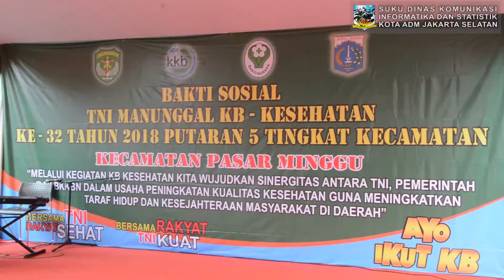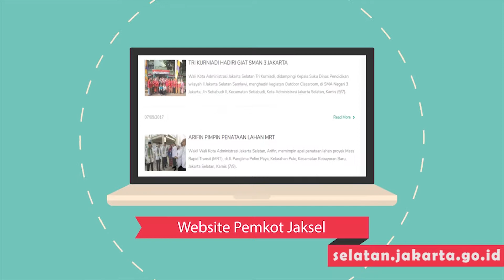Bakti Sosial TNI Manunggal KB Kesehatan Tingkat Kecamatan Pasar Minggu - Rabu 29 Agustus 2018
Wakil Walikota Jakarta Selatan Arifin didampingi Kasudin PPAPP Jakarta Selatan dan Sekcam Pasar Minggu membuka kegiatan Bakti sosial tni manunggal kb kesehatan ke 32 tahun 2018 putaran ke 5 tingkat kecamatan pasar minggu, pada hari rabu 29 Agustus 2018 di RPTRA Melinjo, Jl. MelinjoNo. 107 RT. 007/ 06 Kel.Pejaten Barat Jaksel.

Wakil Walikota Jakarta Selatan Arifin mengatakan,Kegiatan TNl Manunggai KB Kesehatan ini merupakan kegiatan rutin dan tahun 2018 merupakan tahun yang ke 32.

Hasilnya sudah cukup baik terutama di DKI Jakarta terlihat dari keberhasilan pengendalian
penduduk yaitu Menurunnya TFR ( Total Fertility Rate )

Upaya peningkatan pengetahuan dan kualitas hldup masyarakat pertu diupayakan agar lndek Pembangunan Manusia ( IPM ) menjadi lebih baik, terlebih lagi masyarakat Ibu Kota Jakarta harus lebih baik dari provinsi Lainnya di indonesia.

Kegiatan TNl Manunggal KB Kesehatan adalah bagian dari kegiatan yang mempunyai kontribusi terhadap pembangunan kependudukan, yaitu melalui pelayanan KB dan kesehatan, serta sosialisasi Pendewasaan Usia Perkawinan (PUP), sosialisasi kesehatan
reproduksi, sosialisasi perencanaan keluarga pada anak remaja serta promosi program KB dengan dua anak cukup.